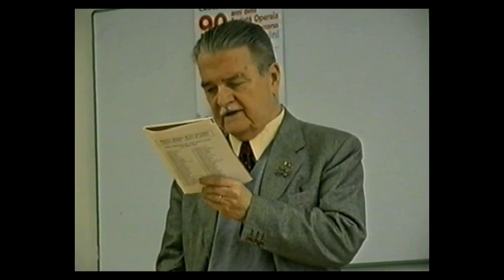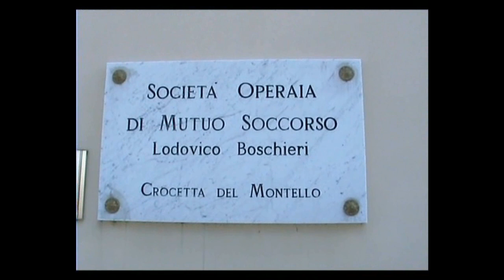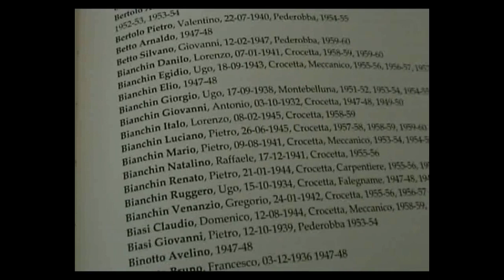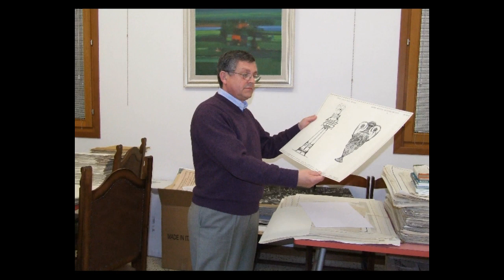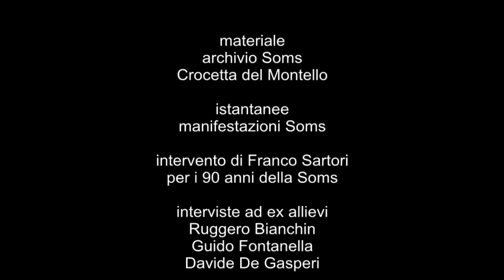100 anni di Mutuo Soccorso a Crocetta del Montello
Alcuni momenti celebrativi dei cento anni della Società Operaia di Mutuo Soccorso "Lodovico Boschieri" di Crocetta del Montello. Viene ripresa la conclusione del discorso del Prof. Franco Sartori, già docente emerito di storia greca e romana all'Università di Padova, per i 90 anni  del Mutuo Soccorso tenutosi nell'anno 2000. Franco Sartori fu presidente della SOMS  dal 1947 al 1951, e presidente onorario dal 24 marzo 2001.  E' deceduto a Padova il 13 ottobre 2004.